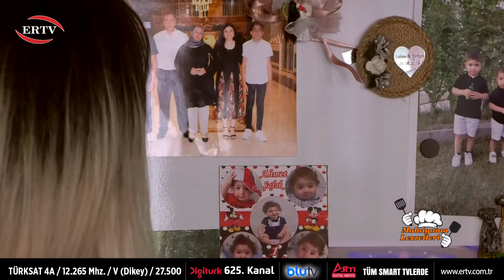MALATYANIN LEZZETLERİ 9. BÖLÜM - HACER TÜRK